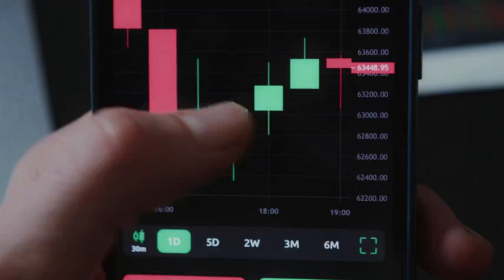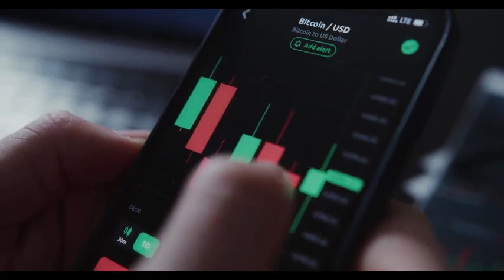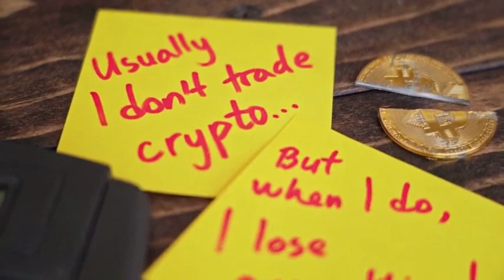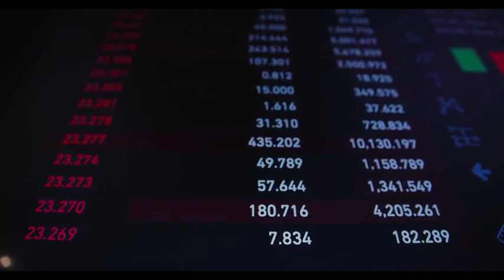XMR WILL MAKE YOU RICH HERE'S WHY - Monero PRICE PREDICTION 2024 & MORE